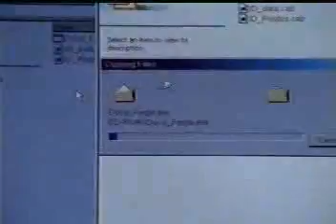Fearless - Pilot [Part 4]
Part 4 of the Fearless pilot episode [and only aired episode] adapted from Franscine Pascal's book, 'Fearless' about a girl born without the fear gene.